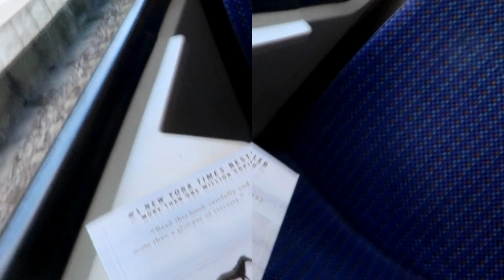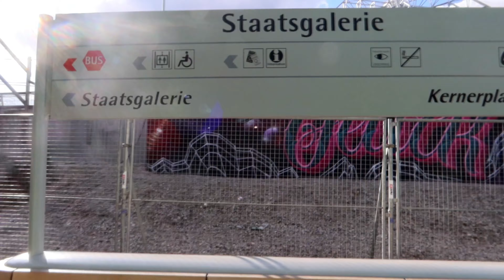One Sunny Day Ft. EugenPlatz Stuttgart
I miss uploading videos! I just tried again to edit. 😅 because theres a lot of videos already on my phone.